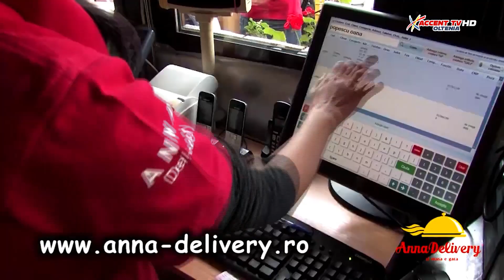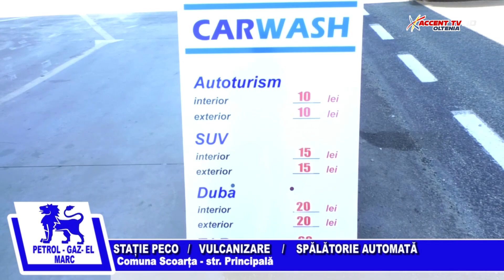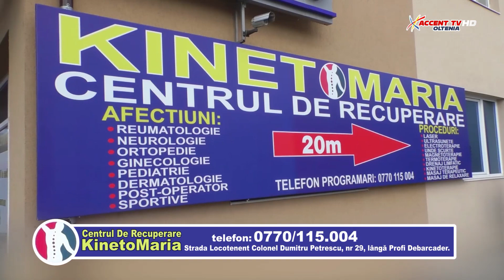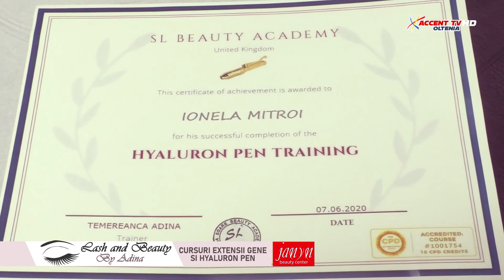Dezbatere electorala 29 august 2020 Andrei Udristoiu PMP, Stefan Ghimisi Partidul Verde